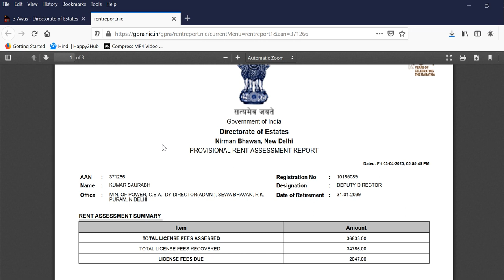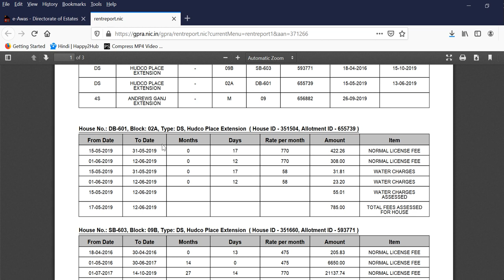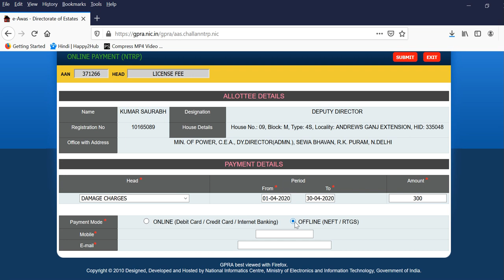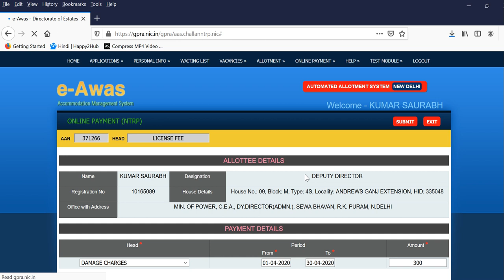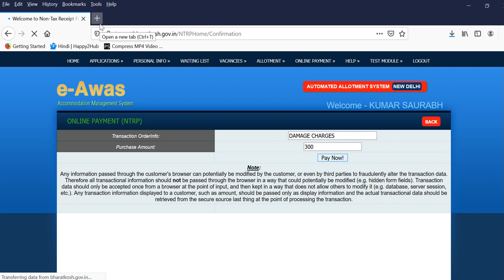Full process Govt. quarters Rent assessment and online payment in GPRA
Checkout rent assessment and online payment in GPRA